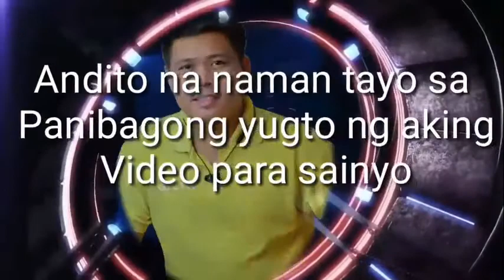bee on a flower 2021 /by noyz channel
pang back ground nyo ulit